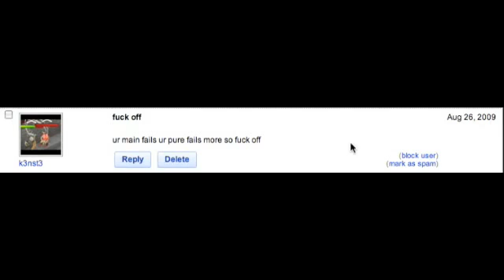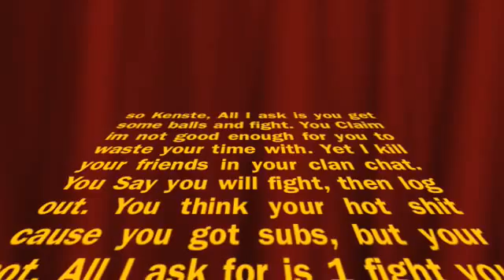Kenstes A pussy, Pking vid 1, [GS, VLS, WHIP] Composition RS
Kenstes a fucking fag pussy who doesn't have the balls to fight. He keeps saying im not famous enof or some shit and making excuses, So this composition of tape is for you ya little mother fucker. 1 fight. all i ask.